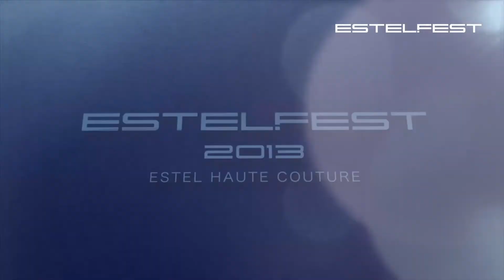ESTEL.FEST-2013. Впечатления участников (#2)